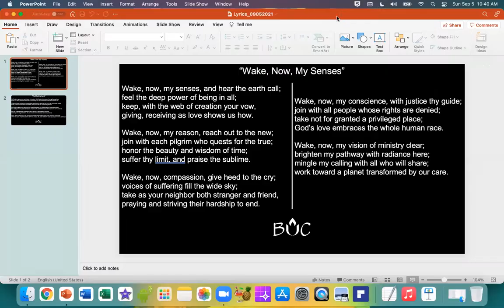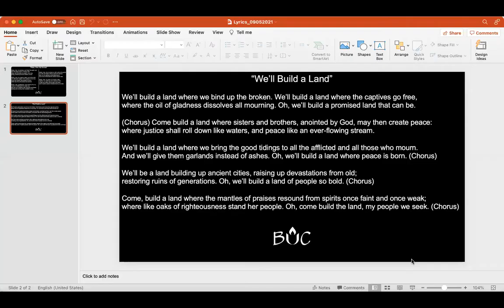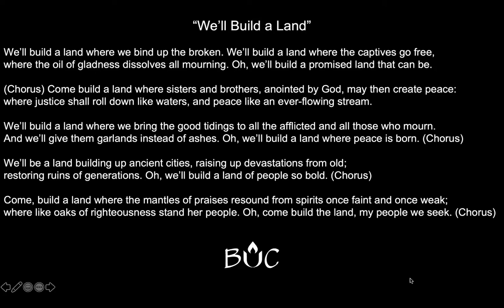September 5, 2021 | Online Worship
Recording of our September 5, 2021 online worship service